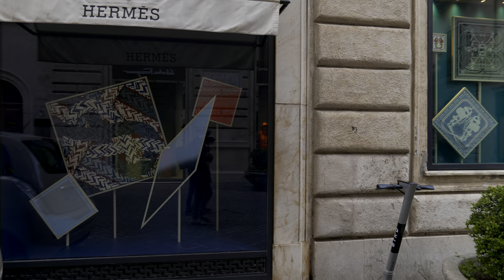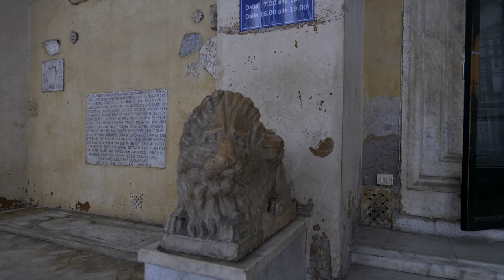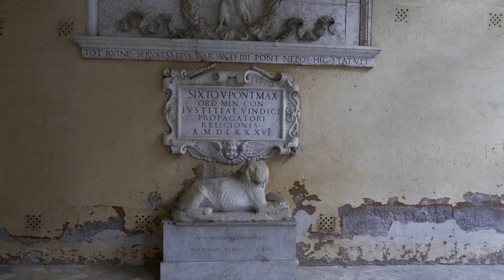[4K HDR] Two more TALKING STATUES in the downtown and shopping streets | Rome, Italy | Slow TV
With this tour we end (for the moment😀) the walking videos dedicated to the talking statues of Rome. The talking statues of Rome are a series of six statues (Pasquino, Madama Lucrezia, Marforio, Il Facchino, il Babuino and l'Abate Luigi) on which, since the 16th century, Roman citizens have posted (and sometimes continue to post) critical and satirical messages, generally anonymous, against their rulers.
These messages are often called "pasquinate" from the most famous talking statue, the Pasquino.

In this video we started from the Babuino fountain and walked along some of the most famous shopping streets of Rome towards Piazza San Marco, where we ended the tour in front of the statue of Madama Lucrezia.
Ideally, we would like to make a video that also includes the statue of Marforio, but this statue is located inside the Capitoline Museums and at the moment (for us) it is not possible to make a video there.

📆 April 22, 2021. ⌚ Time: ~ 6.55 pm. 🌡 16 °C | 60,8 °F

Timeline
00:00 Intro
00:06 Fontana del Babuino
00:10 Via del Babuino
01:01 Via del Babuino
01:52 Sorry for the interference with the microphone 😢
02:06 Via del Babuino
04:20 Via della Croce
05:59 Via Bocca di Leone
08:29 Via dei Condotti
10:45 Piazza di Spagna
12:03 Via Borgognona
14:33 Via Bocca di Leone
15:23 Via dei Condotti
16:36 Via Belsiana
18:12 Via Frattina
18:27 Via del Gambero
20:32 Piazza San Silvestro
22:12 Piazza di San Claudio
23:36 Via di Santa Maria in Via
26:47 Galleria Sciarra
28:32 Piazza dell'Oratorio
29:12 Edicola Sacra - Regina Apostolorum
29:17 Via di San Marcello
30:16 Cappella della Madonna dell'Archetto
30:26 Via di San Marcello
31:13 Piazza dei Santi Apostoli
32:21 Basilica dei Santi XII Apostoli
36:12 Via Quattro Novembre
37:47 Via dei Fornari
38:44 Piazza della Madonna di Loreto
39:49 Piazza Venezia
41:14 Piazza di San Marco
42:23 Statua di Madama Lucrezia

◈ A brief description of our shooting style 🎬🎥
In this channel we film from the point of view of the observer what surrounds us while we walk or ride a bicycle.
The kind of film we make can be defined as Slow TV, i.e. filming ordinary events (such as a walk) for their entire duration, with original audio and without editing (except for unforeseen circumstances or technical reasons).
We decided to use this mode of shooting because we believe that in this way we can show (in addition to the places) a small slice of reality. This seems more interesting to us than showing the usual glossy films.

◈ You can watch this video in HDR with: 📺💻📱
• Google Chromecast Ultra with HDR monitor/TV
• iPhone X; iPhone XS; XS Max; iPhone 11 Pro and 11 Pro Max; iPhone 12 series (all models)
• MacBook Pro; MacBook Air (2018 or newer); iMac (2020); iMac Pro; Mac mini (2018 or newer); Mac Pro (2019);
• Windows 10 PC with HDR monitor/TV
• 4k HDR Smart TVs

◈ Equipment  📷🎤
Camera: Panasonic Lumix S1
Lens: Panasonic Lumix 20-60 mm
Microphone: Tascam TM-2x
Gimbal: Dji Ronin RSC-2 Gimbal